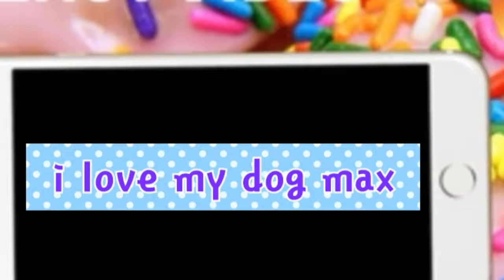HOW TO DO A CARTWHEEL